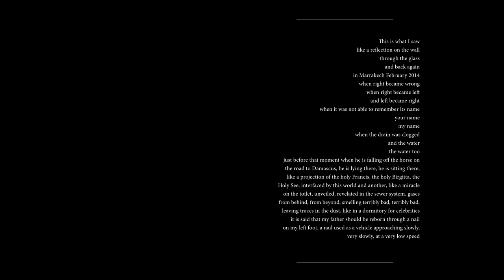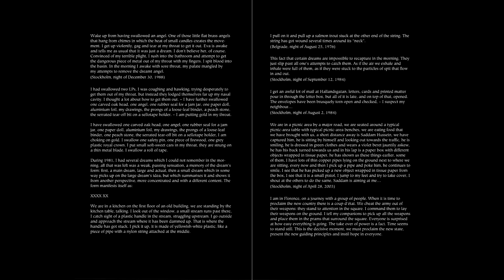LEIF ELGGREN "Waiting for my father..." / "HOLY" (performative art / actionism / noise)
GENRE: musique concrete / performative art / actionism / body art / minimalism / avant-garde / field recordings / sound art / experimental / noise / contemporary art / nonmusic / conceptual art / drone music

FORMAT: pdf / winzip file
ARTWORK: collectible do it yourself gatefold
EDITION: web edition

LEIF ELGGREN "Waiting for my father to be reborn via a nail on my left foot" / "HOLY".

Content list:
I. Waiting for my father to be reborn via a nail on my left foot. (E-book PDF format')
II. To talk through one's hat, in Swedish, is to talk through one's nightcap. (E-book PDF format')
III. HOLY (Audio MP3 320Kbps 06':30'')

Photos, sound and lyrics by: Leif Elggren
Graphic, edition design and layout by: RMEDL | SG

Leif Elggren
Visual and recording artist.
His work has been shown in Venice (Nordic Pavilion, Biennale di Venezia 2001), Stockholm (Fargfabriken), Berlin (Podevil), Johannesburg (2nd Biennial), Siena (Palazzo delle Papesse), Tokyo, Osaka, Marugame, Gothenburg, Los Angeles etc. His music has been released through labels such as Ash International (London), Firework Edition Records (Stockholm), Anckarström Stockholm), [Invalid Label] (Amsterdam) and Insofar Vapour Bulk (Moscow). Over the years, he has collaborated with artists such as Thomas Liljenberg (Firework), Kent Tankred (Guds Söner), and Erik Pauser. On the 27th of May 1992 at 12 noon GMT, alongside Carl Michael Von Hausswolff, he proclaimed the Kingdom of Elgaland-Vargaland, a new country established as a work of art.

Published: 2014
Catalogue: RMWE103

RADICALMATTERS
RM-ED/L